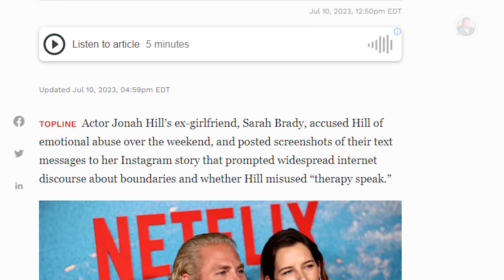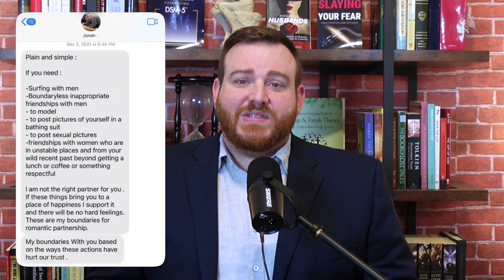What you DONT know about the Jonah Hill Emotional Abuse Allegations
In this reaction video, Adam Lane Smith, renowned Attachment Specialist, delves into the recent controversy surrounding actor Jonah Hill and his ex-partner's allegations of emotional abuse. Smith offers a unique perspective, examining the situation through the lens of attachment theory.

The video begins with a comprehensive overview of the scandal, providing viewers with the necessary context. Smith then transitions into a discussion about the importance of clear and defined boundaries in any relationship, using Hill's situation as a case study.

He explores the potential implications of refusing to establish these boundaries, and how this refusal could contribute to feelings of emotional distress. Smith also sheds light on the complexities of emotional abuse, highlighting how it can sometimes be misunderstood or misrepresented in the public sphere.

Throughout the video, Smith incorporates his extensive knowledge of attachment theory to provide a nuanced understanding of the situation. He offers practical advice for viewers on how to establish and maintain healthy boundaries in their own relationships, and how to navigate situations where these boundaries are not respected.

Whether you're interested in celebrity news, psychology, or improving your own relationships, this video offers a unique and valuable perspective. Tune in to gain a deeper understanding of the Jonah Hill scandal and learn more about the importance of emotional boundaries in relationships.

If you enjoyed this video and want more content like this, do me a favor: be sure to hit that like button, leave a comment, and don't forget to subscribe to the channel!

Attention all love-seekers and self-improvement enthusiasts! Are you tired of feeling stuck in your relationships, unable to form strong connections with others? Do you want to learn how to love yourself and find lasting romance? Look no further than Attachment Bootcamp – the ultimate 7-hour deep dive into attachment presented by renowned Attachment Specialist, Adam Lane Smith.

This isn't your average run-of-the-mill course – this is a proven 10-step system that will revolutionize the way you view yourself and your relationships. Through engaging video lessons, you'll discover the keys to building strong attachments and connecting with others on a deeper level.

Seeking a more personalized approach? Adam's 1-on-1 coaching sessions are a great way to bring your questions to the table and get immediate, targeted, actionable steps to overcome the issues you might be facing.

Prefer a group experience? The Attachment Circle is a Discord community.

Don't forget your copy of The 4 Attachment Styles Guide – a valuable resource for understanding your attachment style and how to navigate relationships accordingly.

Don't wait another day to transform your love life and start building healthy, fulfilling connections. Enroll in Attachment Bootcamp now and join the thousands of others who have found success through Adam's teachings. And while you're at it, check out Adam's other amazing products, including his book Slaying Your Fear – the ultimate guide for conquering insecurity and achieving your dreams.

What are you waiting for? Take the first step towards a happier, more connected future – sign up for Attachment Bootcamp today!

📚 Slaying Your Fear: A guide for people who grapple with insecurity.